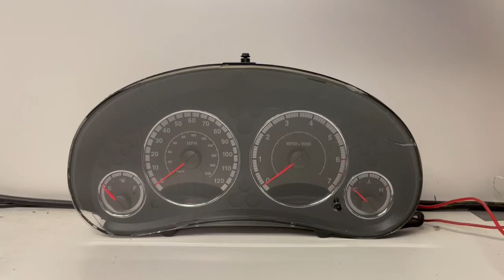2005-2007 JEEP LIBERTY (2) USED DASHBOARD INSTRUMENT CLUSTER TEST